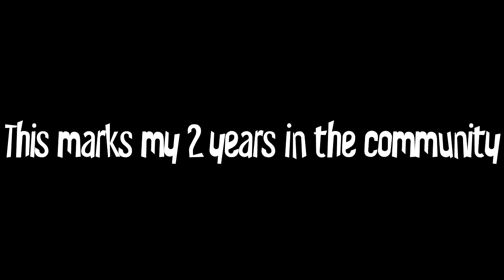Hecticity's PvP Montage #10 | 2 Year UHC Montage